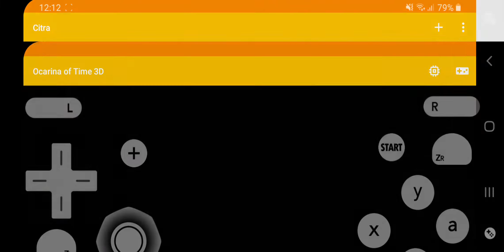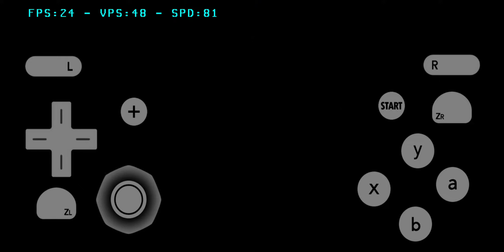Zelda ocarina of time 3D - citra 3DS emulator on android - S10+ exynos 9820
Hi there and welcome back to another video in which I test zelda ocarina of time on the citra 3DS emulator on android using my Samsung Galaxy S10+ Smartphone with the exynos 9820 chipset.

As you can see in the video since the latest release we get increased performance since the last release and zelda ocarina of time is nearly there for exynos chipset Smartphones.